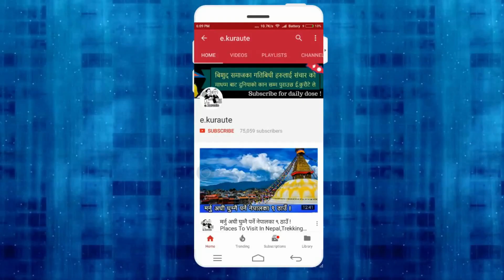भुवन केसीको अनौठो प्रेम कथा ! पहिला मागी,भागी त्यसपछी अबिबाहित श्रीमती Nepali Actor Bhuvan Kc Love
भुवन केसीको अनौठो प्रेम कथा !  पहिला मागी,भागी त्यसपछी अबिबाहित श्रीमती Nepali Actor and director Bhuvan Kc's Love life and samragyee rl shah controversy

About e.kuraute
e.kuraute is news based YouTube channel, where you will find National as well as International news, Amazing Facts, Filmy News, Stage programs, Nepali comedy shows, Nepali breaking news, and many more in Nepali language every day.So Subscribes us for daily updates